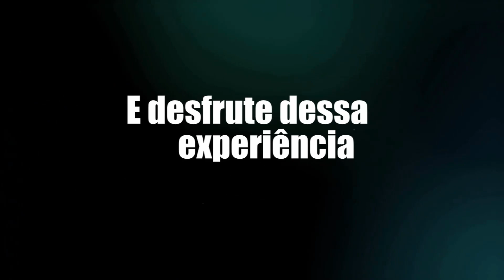Essa BAUNILHA ta PURA mesmo? | Summoners war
E hoje trago pra vocês o review da mais nova familia das Baunilias Puras pra vermos qual quer vale mais a pena.
Eu sou o Boladão e sejam bem vindos a mais 1 video.
Segue lá;

        Jeffboladãosw

        Jeffboladãosw

        Jeffboladãosw

Contato pra serviços de remoção, coach e venda de runas;